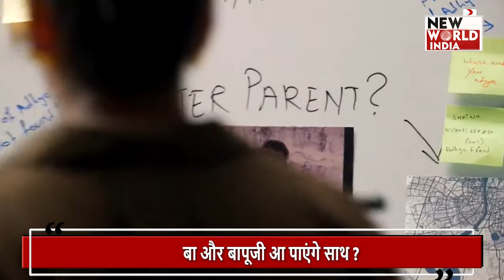Anupamaa: आध्या की वजह से जाएगी अनुपमा के अनुज की जान ? || Upcoming Twist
The story of TV serial Anupama is still quite complicated.